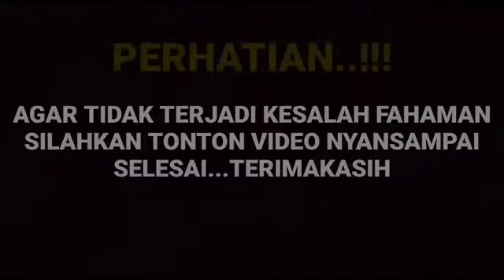Mengejutkan ternyata inilah unggahan aryabdaloka mengenai sang bidadari hidup nya ternyata...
__SEKIAN & TERIMAKASIH___